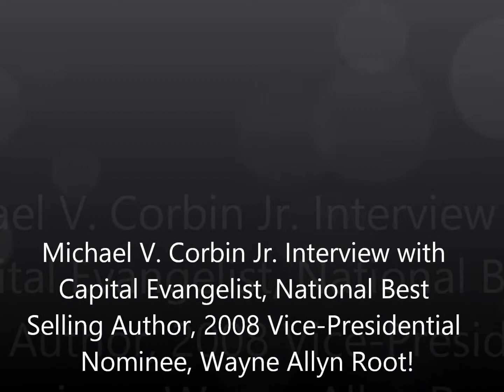My Interview with Wayne Allyn Root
Real Estate Investors